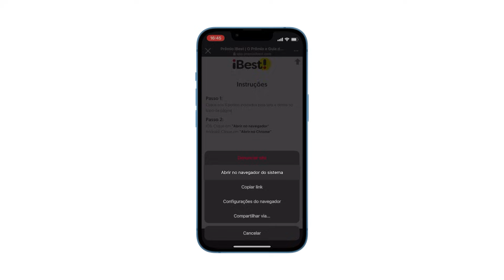Diante das circunstâncias difíceis da vida, é possível a superação e gratidão - Dando Way Model